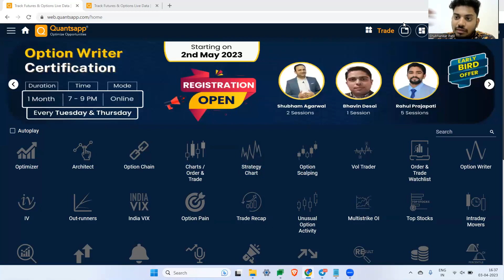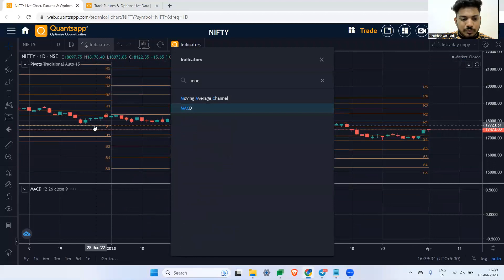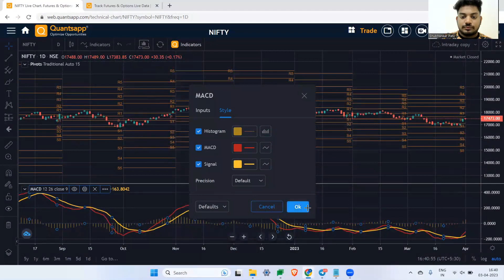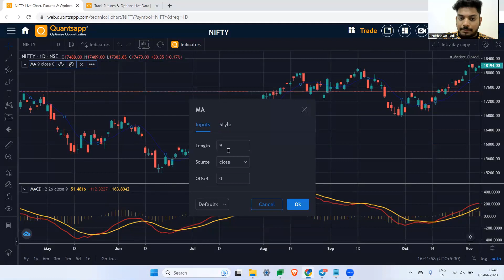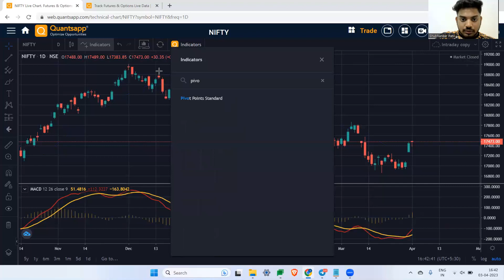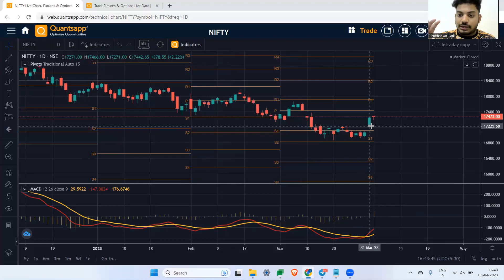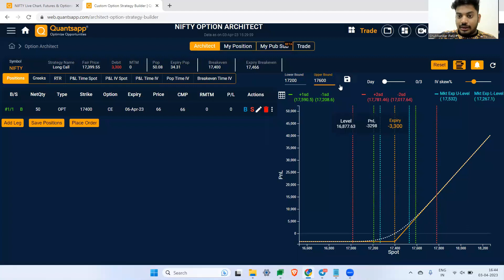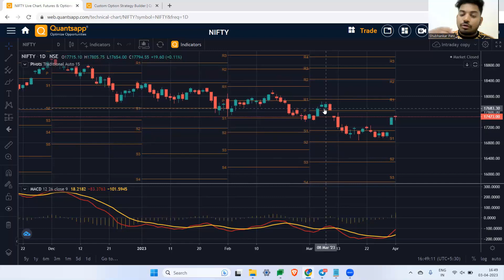How to Use Technical Analysis in Option Trading Strategies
Get 20+  Free Option Trading Tools

This video has been recorded in Hindi. The video talks about how technical analysis and a simple technical trading system can be blended with options to devise an option trading strategy with an edge. It exhibits the use of

Quantsapp Option Architect tool, for understanding the pay-off of variety of option trading strategies under the constraints defined by the technical outlook from the charts.

How small modifications to an existing option strategy can effectively improve the payoff in Nifty, of course, based on the constraints derived from technical analysis.

Quantsapp, India’s largest options trading analytics platform has effective tools that help and assist option traders to have better evolved option trading strategies, free from errors, using a data-based approach, rather than gut feel or intuition.

In this Video:
00:00 Introductory remarks on Options Trading and Technical Analysis
01:00 How to incorporate Technical Analysis with effective option strategy building
01:50 Study of Price and Indicator Charts
03:30 Discussion about Simple technical setup
05:33 Pivotal Technical Levels --- a brief Discussion
06:26 Quantsapp Option Architect Tool – Option Strategy Builder
08:35 Optimizing a simple option strategy to develop an edge
10:35 Summarizing and Closing comments